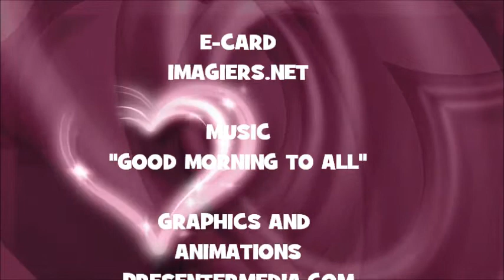¡FELIZ CUMPLEAÑOS CHRISTOPH!